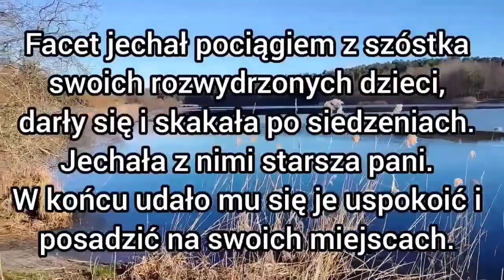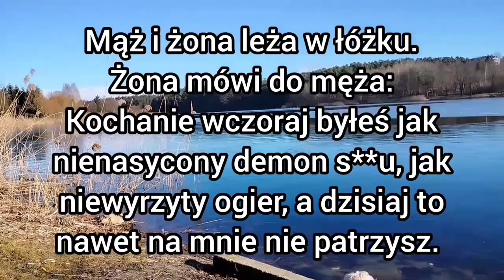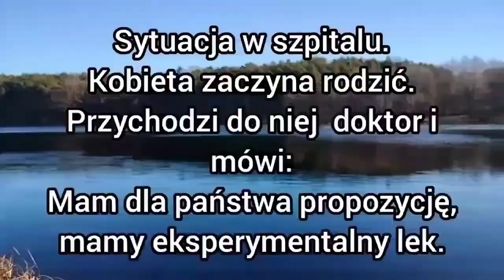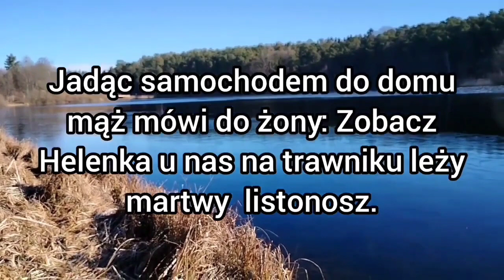Kawał kawały dowcipy dowcipy żart żarty humor suchar suchary dej suchara o Jasiu jaś jasio jasiem